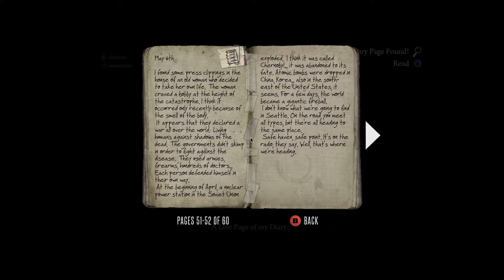Let's Play! Deadlight - Episode # 02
We go looking to me up with Ben, and meet a new friend who tries to immediately kill us. Must be a new episode of Deadlight